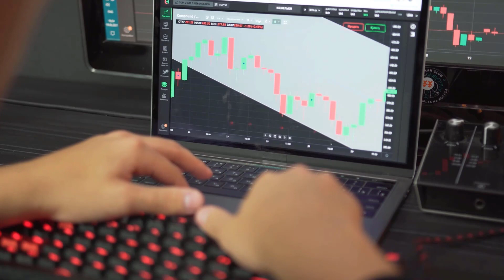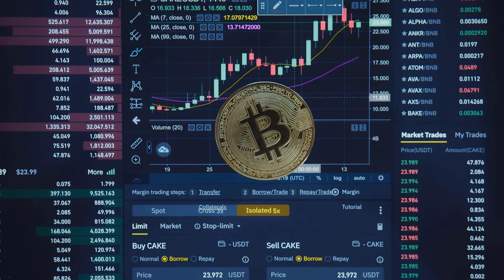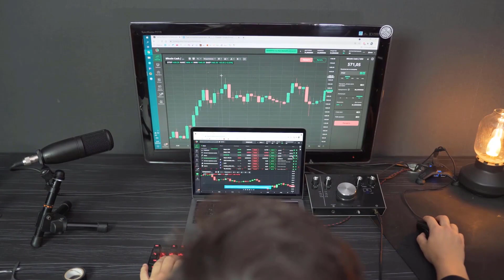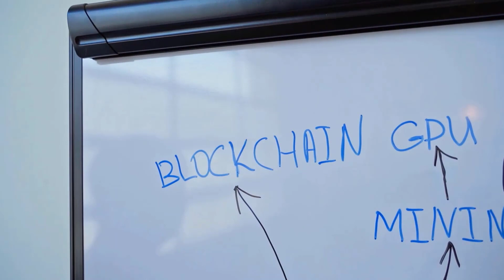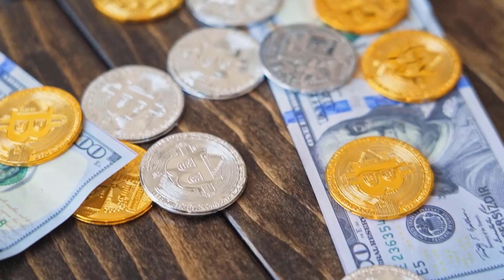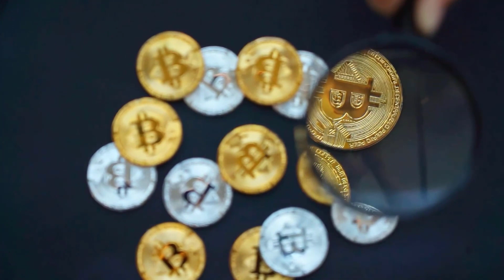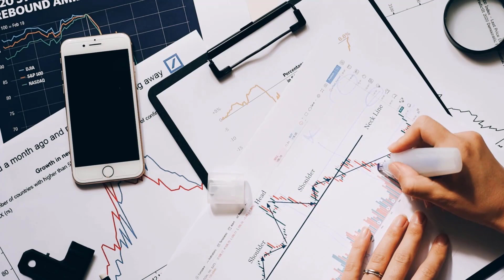COMP BULLRUN IN 2024 IS FINALLY HERE - COMPOUND PRICE PREDICTION & LATEST UPDATES